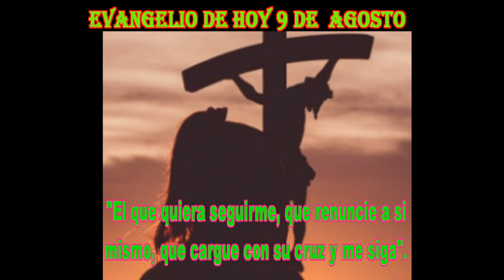EVANGELIO DE HOY 9 de agosto 20 24 hd